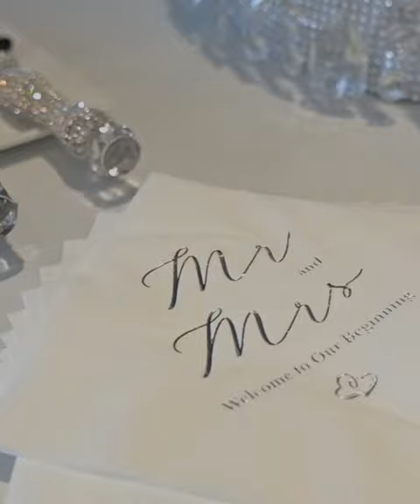Punta Gorda Wedding Videographer at St. Mary's Baptist Church- Zarita & Aquilla